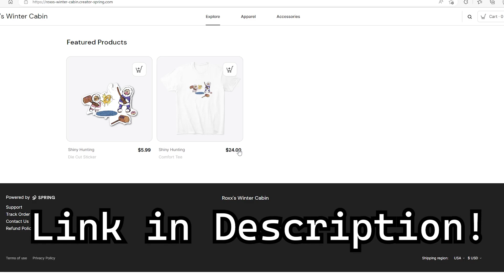I Finally Did It...